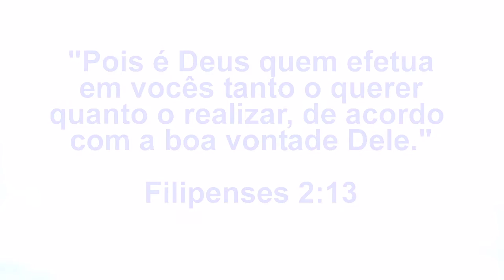Igreja CMA Pq. Flamboyant - Novo espaço 2017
Inauguração no nosso novo espaço Igreja CMA Pq. Flamboyant